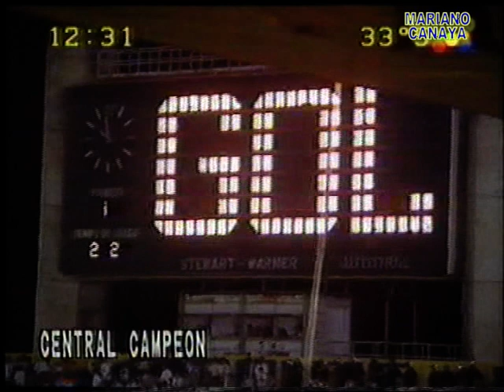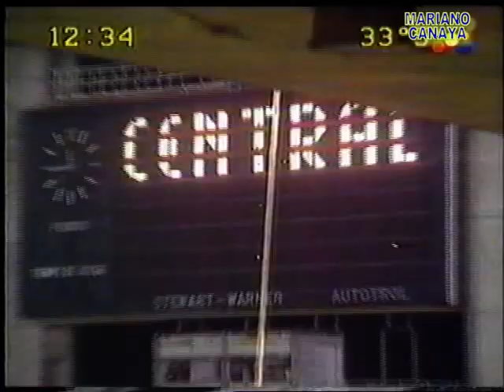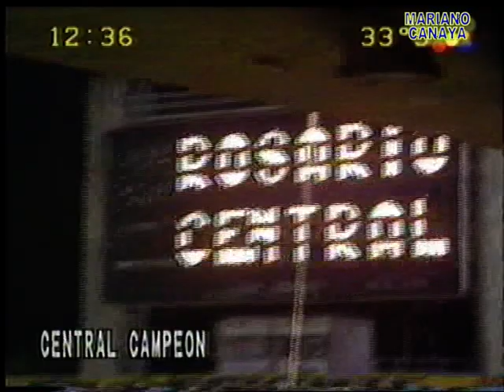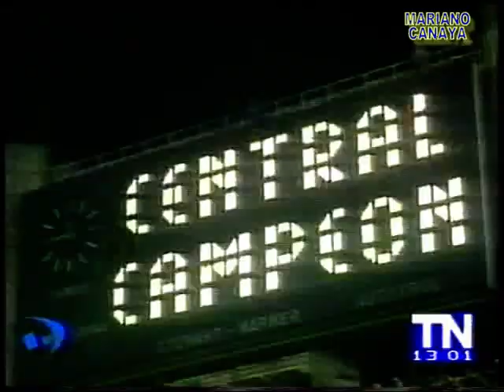ROSARIO CENTRAL CAMPEÓN - Copa Conmebol 1995 ( Compilado )